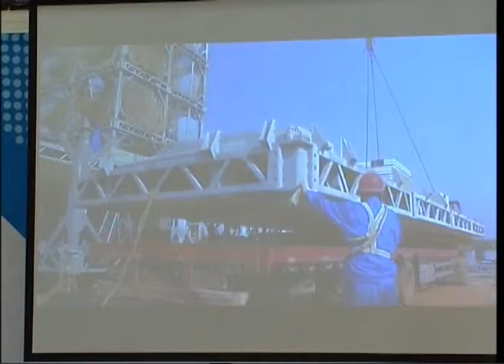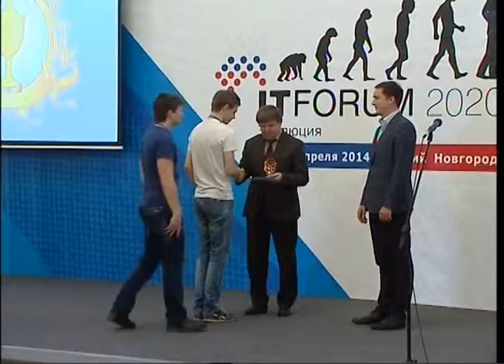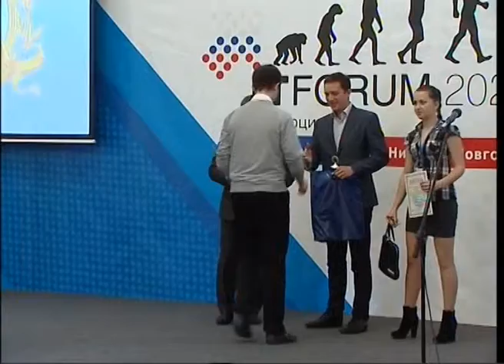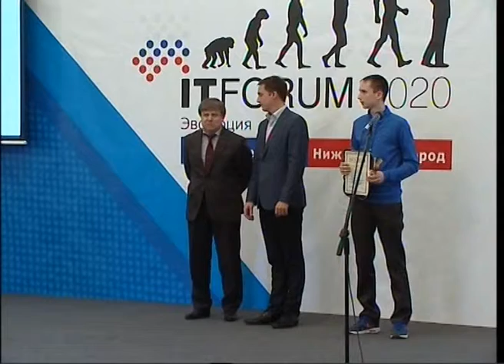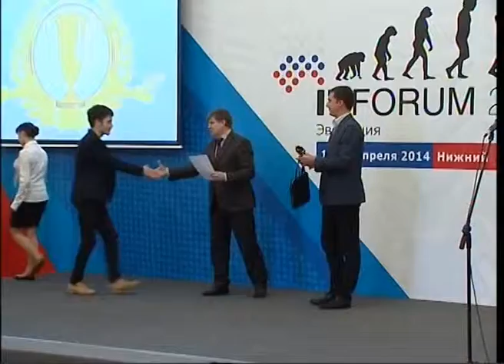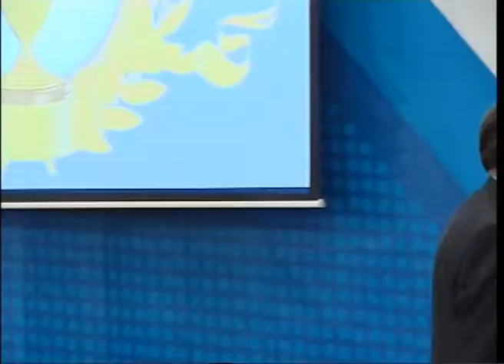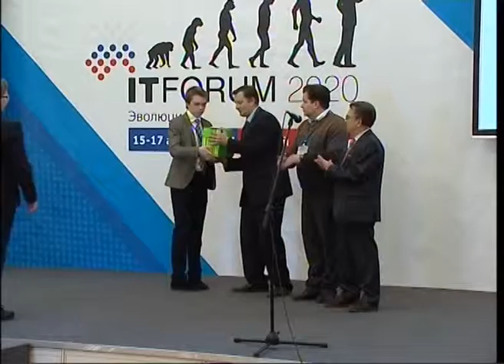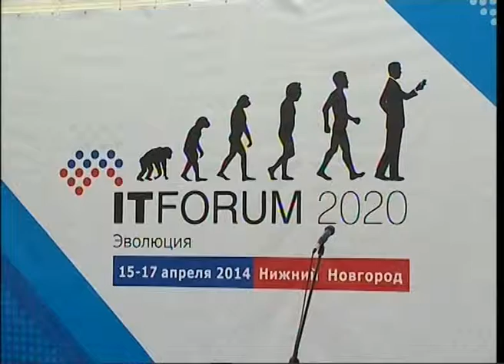2 день гербовый зал